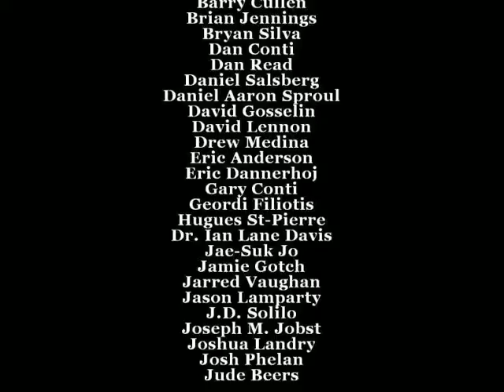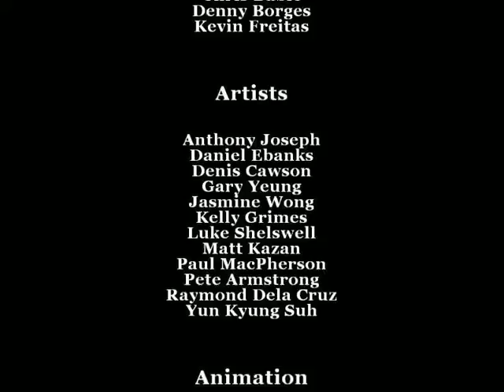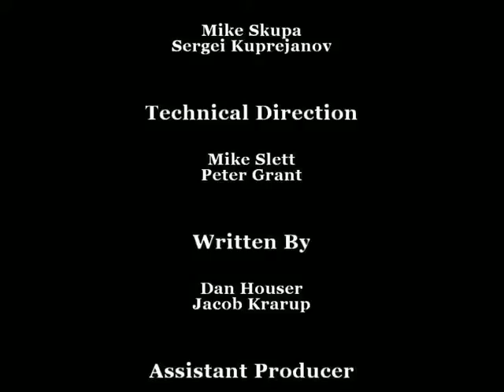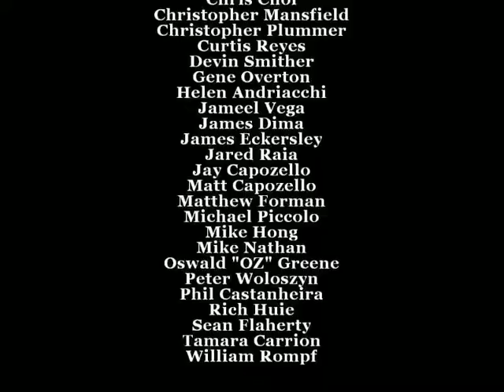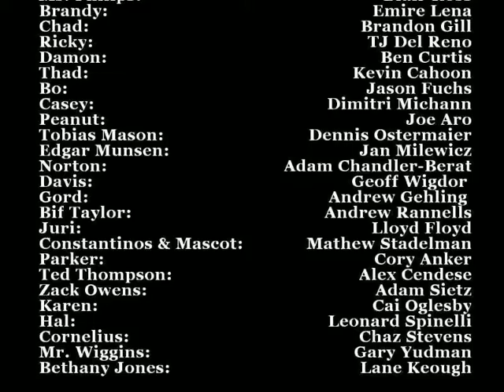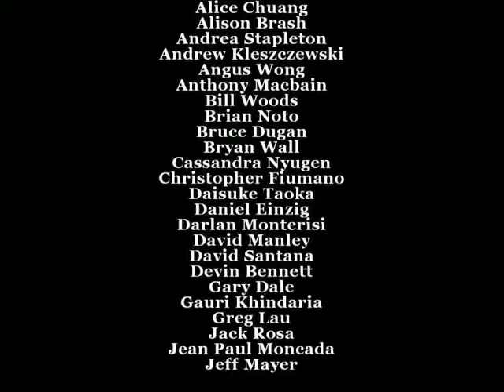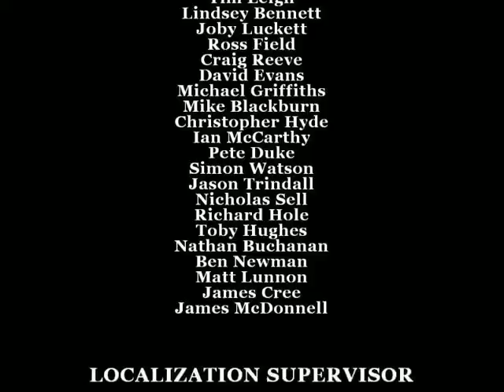Bully ending and credits